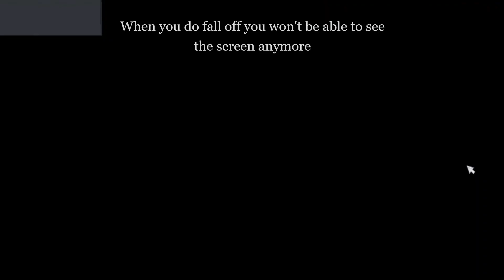Change Appearance glitch (star stable)